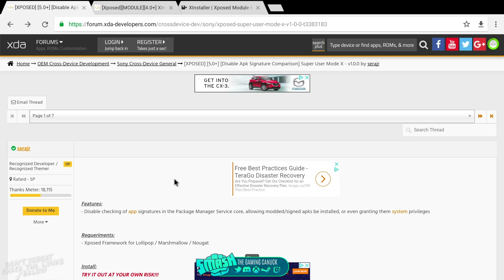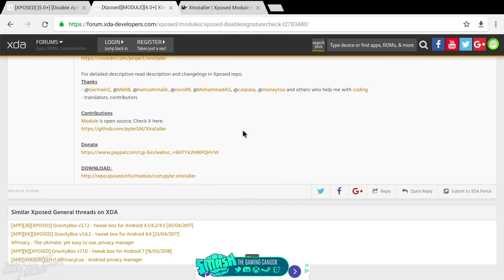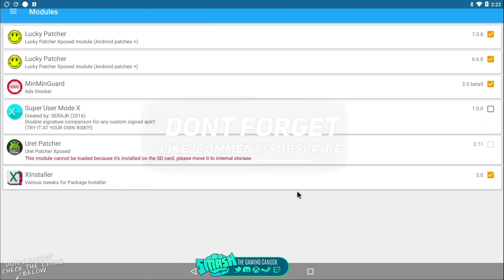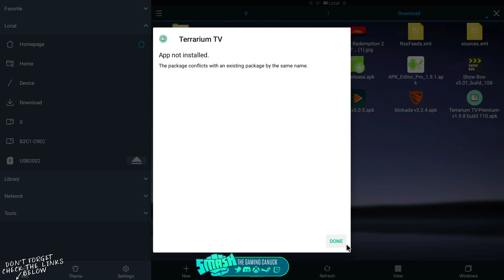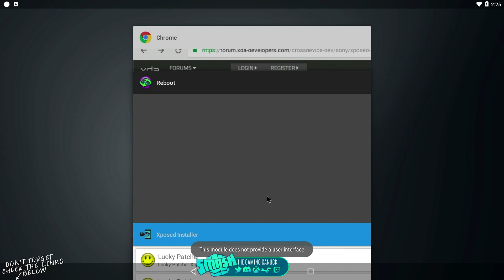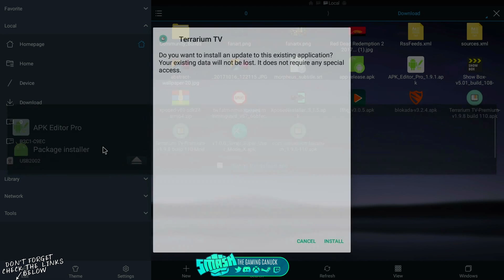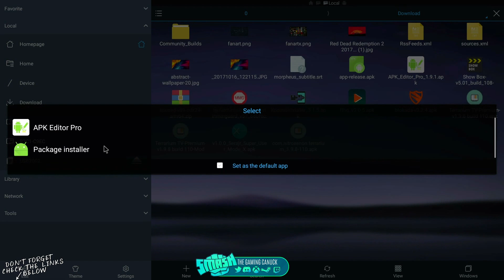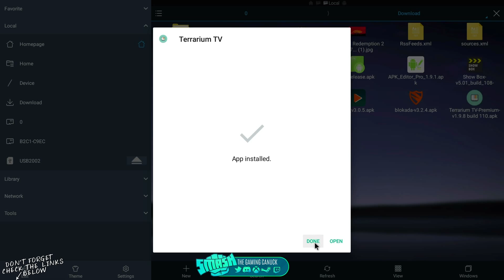Android - Install Modded Apks Over Modded Apks No Need To Uninstall Them, Skip App Signature Check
💖Support/Follow/Chat

🔗 Ask For Links
Social Links, Dono Links, Service Links, Ad more

👊JoinTheTeamBy
✔️Dropping A Comment
✔️Giving A Like

📢About The Channel:
I Upload Gaming Videos, Gaming Reviews, Hardware Reviews, Product Reviews/Help Videos And Design Videos, Videos On Apks And Media And How To Videos And Alot More Such As Kodi And Kodi Media Related Stuff Or Even Media Apks

This add-on will change how you do youtube with tag and seo tools to better your channel.

Video uploaded & owned by SmashTheGamingCanuck (PG, Family Friendly + No Swearing Well Sometimes I Do!)